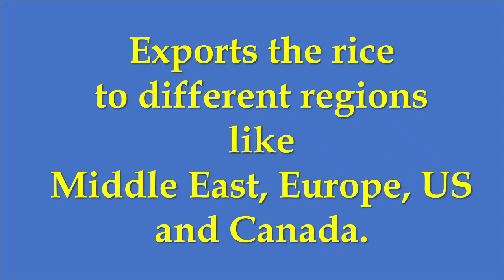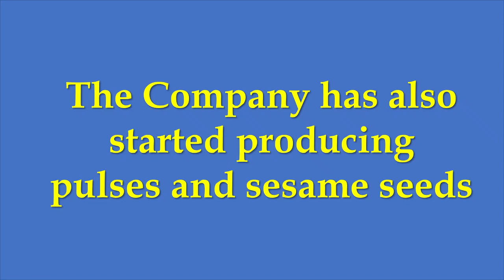KRBL लिमिटेड - बासमती चावल दिग्गज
यह एक वीडियो विश्लेषण है जो आपको कंपनी के बारे में एक संक्षिप्त विचार देता है ताकि आपके लिए निवेश करना आसान हो। यहां हम बात कर रहे हैं KRBL लिमिटेड  की जो एक बासमती चावल दिग्गज हैं  ।